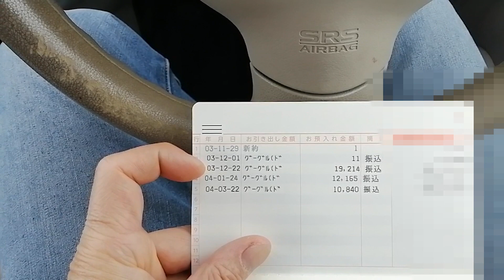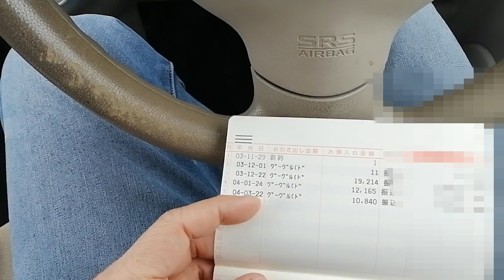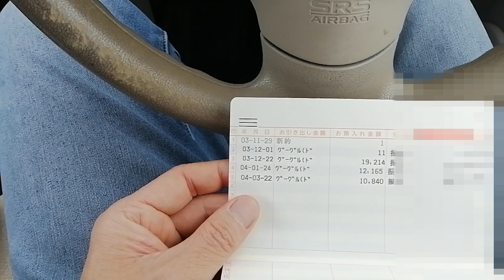YouTube収益発表❗️【令和4年3月版】(チャンネル登録者数1250人)【40代フリーター】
まだ1円もこの口座からお金を引き出していませんが、
そろそろ引き出したくなってきました笑
でも10万円までは我慢。出来るならば50万円くらいまで我慢。